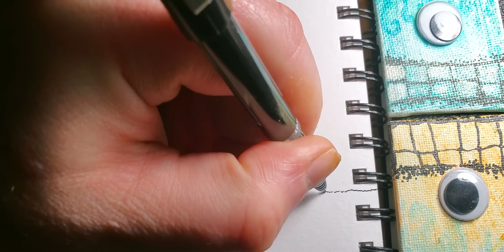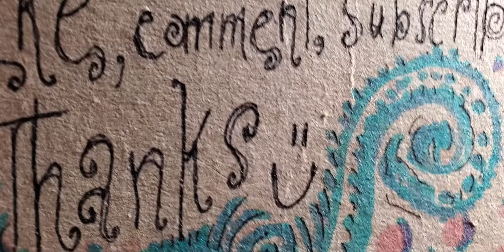Odd Doodle Daily 🎨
Snurfanious Bubble Macker!
He be mackin on your bubbles.

Odd things overheard incorrectly.